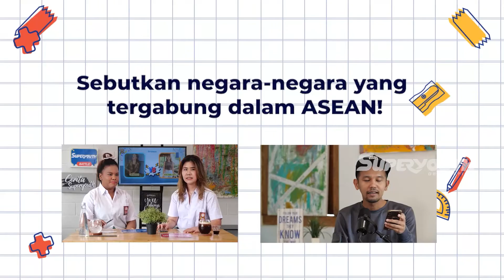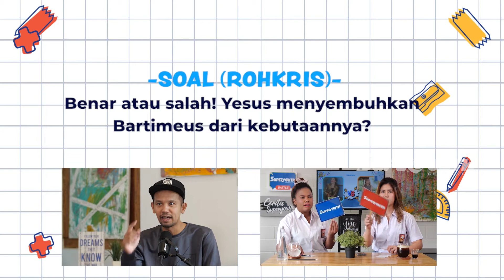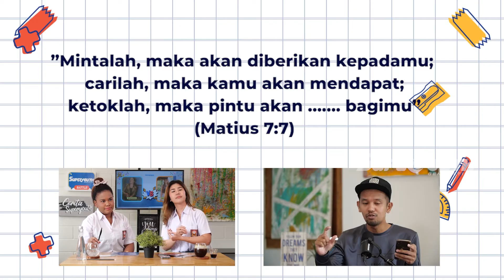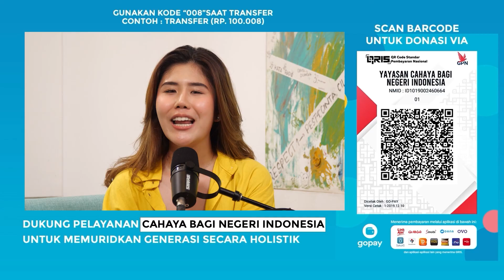MACHEL PD JAWAB SOAL INGGRIS TAPI HASILNYA ZONK | JEMIMAH CITA X THERESA MACHELWIE